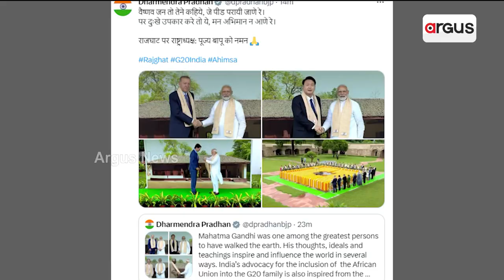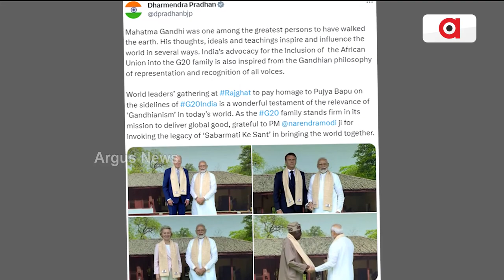World leaders’ Gathering At Rajghat Is A Wonderful Testament Of The Relevance Of ‘Gandhianism’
World leaders’ gathering at Rajghat to pay homage to Pujya Bapu on the sidelines of G20India is a wonderful testament of the relevance of ‘Gandhianism’.